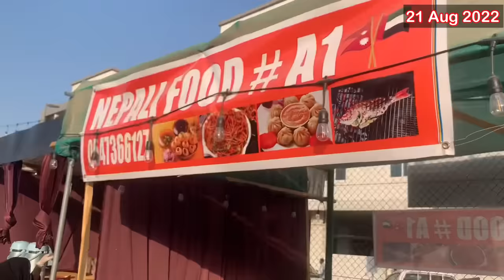আপনিও চাইলে ব্যবসা করতে পারবেন দুবাই লেবার মার্কেটে | Labour Market in Dubai